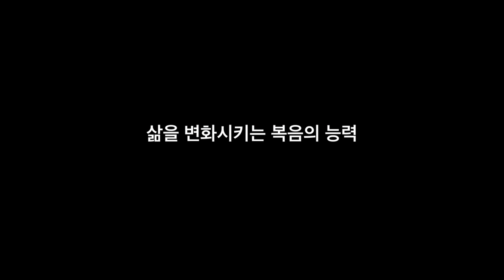[45초영상제 2등 작품] 복음 변화편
충주지구